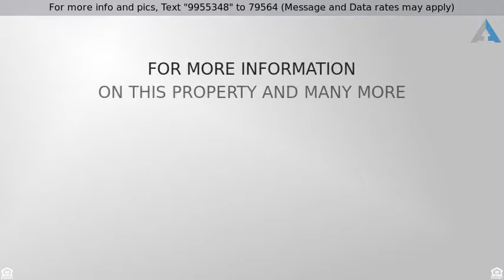Priced at $524,999 - 445 Division Ave, Hicksville, NY 11801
Residential, Split - Hicksville, NY

Split House Featuring 3 Bedrooms, 1.5 Baths, Wood Floors, House Boasts Large Living Room, Updated Kitchen, Updated Baths, Formal Dining Room, New Roof, Close To All. Must See This One